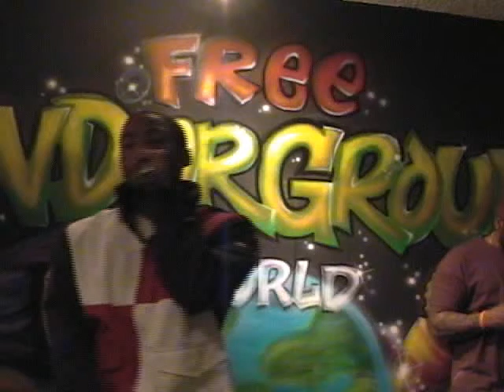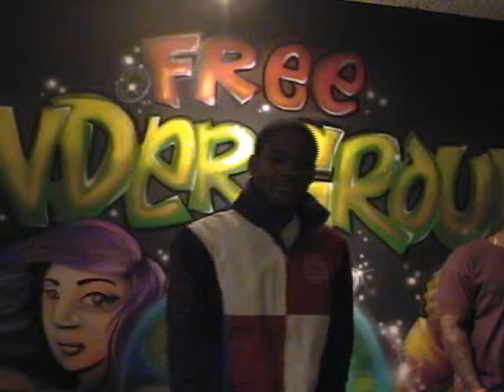CHOP SHOP WIT PURP RON JIZZLE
FREEUNDERGROUNDWORLD CHOP SHOP WIT PURP PERFORMANCE - Captured Live on Ustream